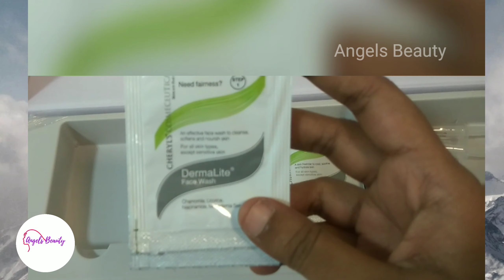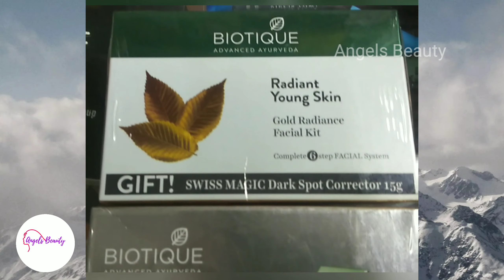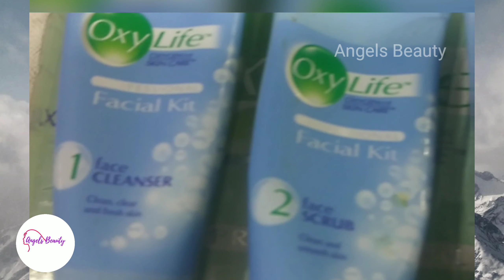Facial Kit Products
# facial